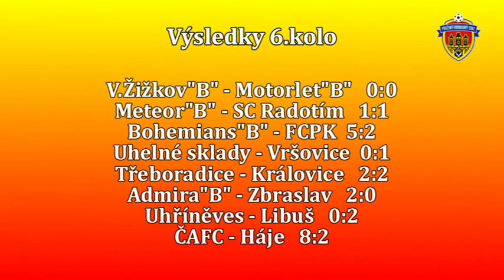Pražská teplárenská přebor mužů 2013/2014 6.kolo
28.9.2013 Meteor"B" - SC Radotín 1:1